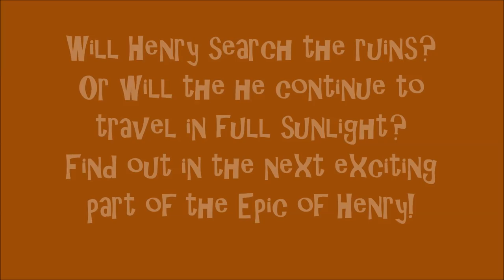Oblivion - The Epic of Henry - Part 54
Our story will follow the character of Henry until he either rules this new land or meets his ultimate demise.

Elder Scrolls: Oblivion is an open world Fantasy Role-Playing by Bethesda Softworks LLC.